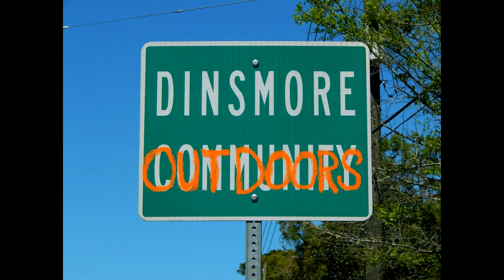Girlfriend's first time bass fishing and yes she beat me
I was gonna go out and pre fish for my tournament on Rodman and my girlfriend had been asking when was I going to take her bass fishing, so I brought her along in hopes she could see what I enjoy bass fishing so much and for her to catch her first bass. Not only did she catch her first bass, she whooped me and its safe to say she is hooked!

             - - - - - - - - - - - - - - - - - - - Dinsmore Outdoors Links - - - - - - - - - - - - - - - - - - - - - -

              - - - - - - - - - - - - - - - - - - Dinsmore Outdoors Gear List - - - - - - - - - - - - - - - - - - - - -
Camera gear used:
Gopro Hero 4
Gopro Session
Cannon T6i
External mic for Gopro
Wired external mic

Fishing Reels used:
Lews Tournament MB
Lews Speed Spool LFS
KastKing Royale Legend
KastKing Spartacus
KastKing Centron Spinning Reel

Salt water rods used:
Ugly Stik Inshore Spinning Rod
Ugly Stik Inshore Select Casting Rod
Hurricane Bluefin Spinning Surf Rod